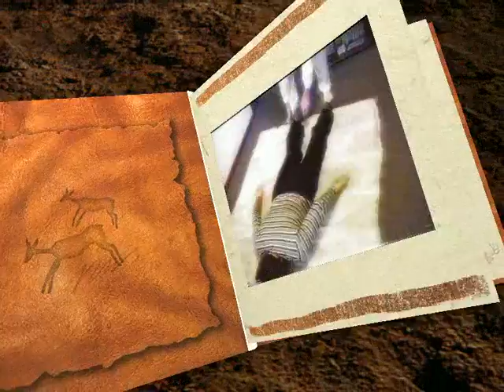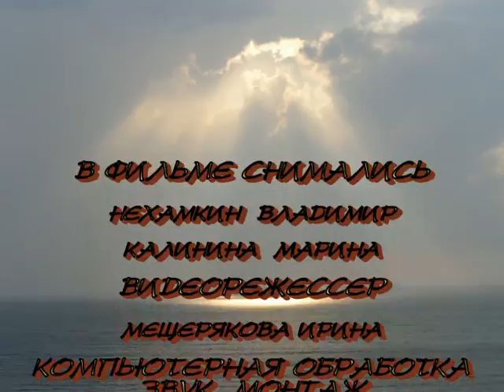Тайский йога массаж